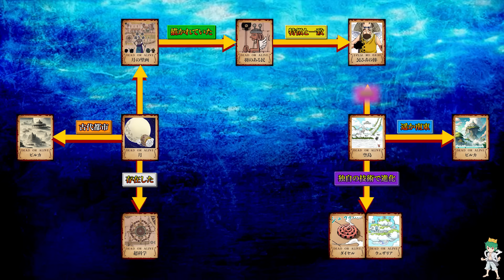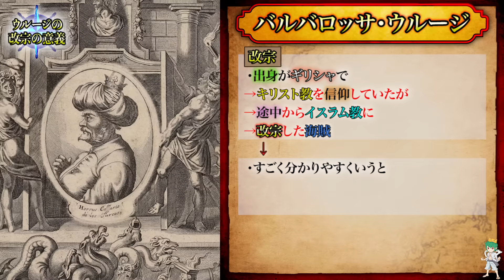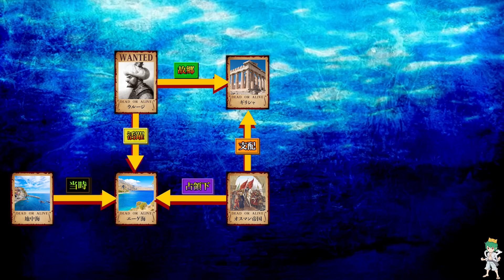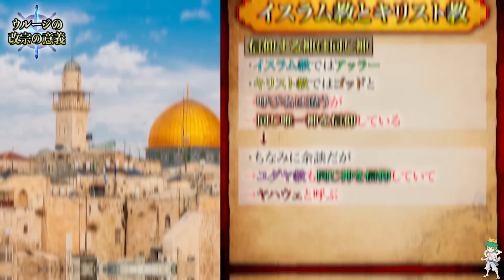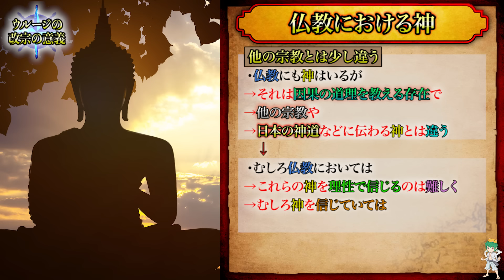"最終章"の最重要キャラ..."最悪の世代"最後の大物ウルージの全謎！遂に◯◯◯で登場へ...【ONE PIECE】※考察&ネタバレ注意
▼BGM&効果音
・Music is VFR
・MusMus
・DOVA-SYNDROME
・甘茶の音楽工房
・魔王魂